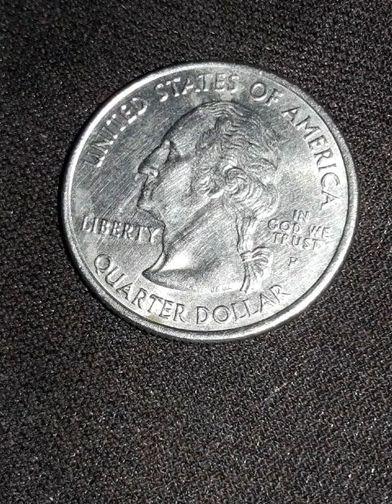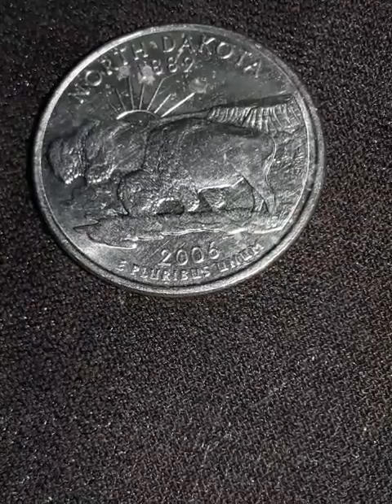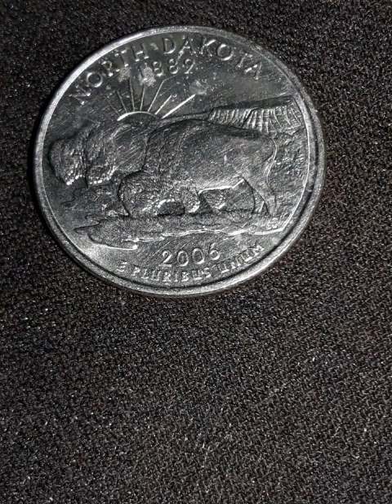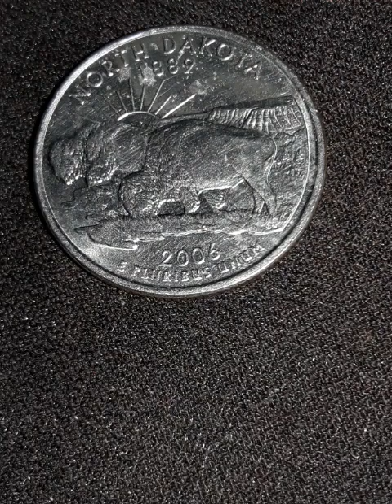Памятная монета США 25 центов 2006 года. квотер - Северная Дакота. бизоны. Штаты и территории.